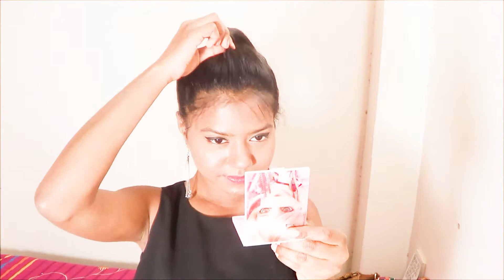Top Messy Bun Hair Tutorial